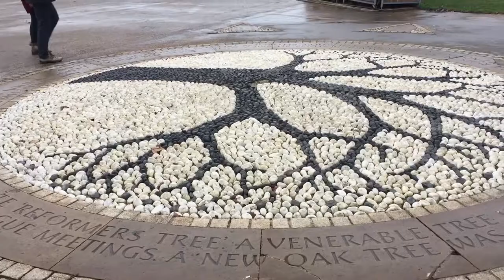London Vibes | Sweetlety01